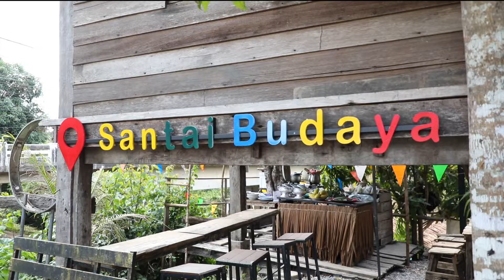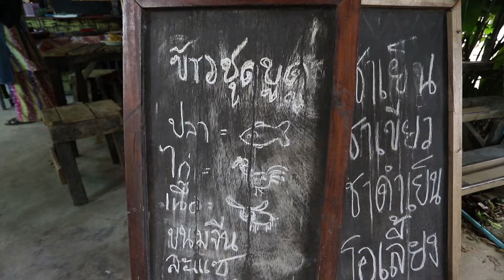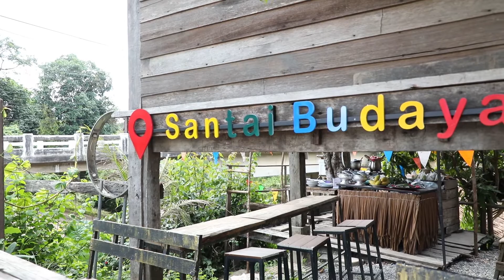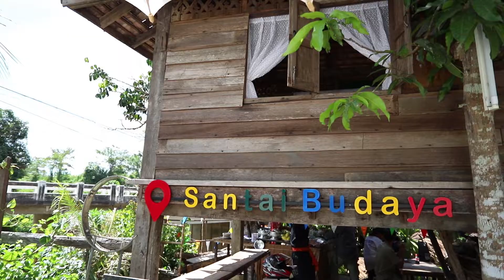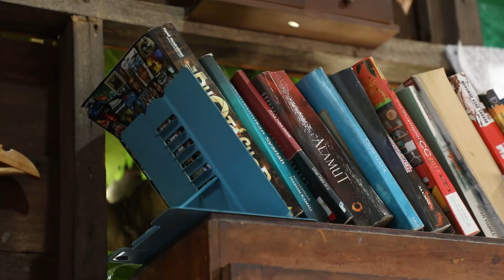รายการนาซิกราบู ตอน มลายูสไตล์ Santai Budaya